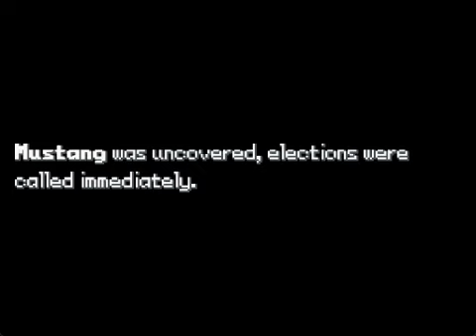Pokemon Opalo #13 La dure réalité